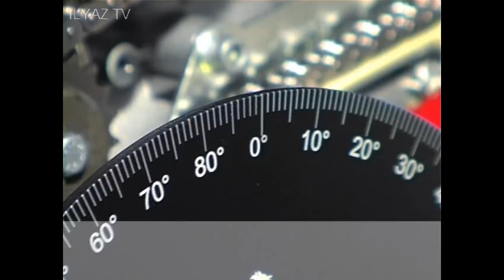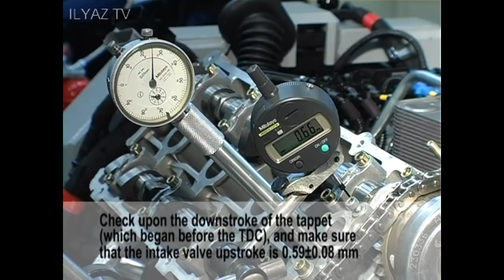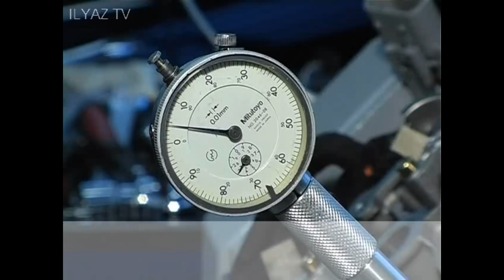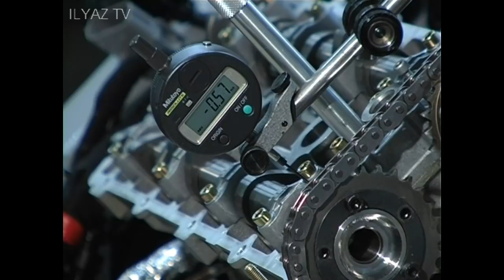Ferrari-Maserati F136 Engine Timing Chain Installation